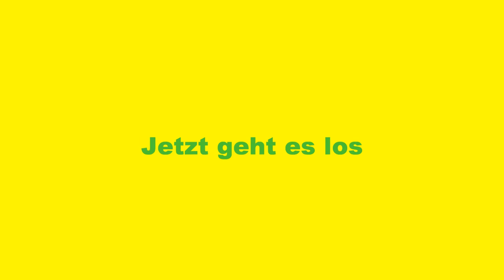WM 2014 Eröffnungfeier Jetzt geht es los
WM 2014 Eröffnungfeier Jetzt geht es los Fussballweltmeisterschaft in Brasilien.Deutschland Spanien Schweiz Russland Russland Niederlande Kroatien Italien Griechenland Frankreich England Bosnien Herzegowina Belgien Korea Republik Japan Iran Australien Nigeria Kamerun Ghana Elfenbeinküste Algerien USA Mexiko Honduras Costa Rica Uruguay Kolumbien Ecuador Chile Brasilien Argentinien